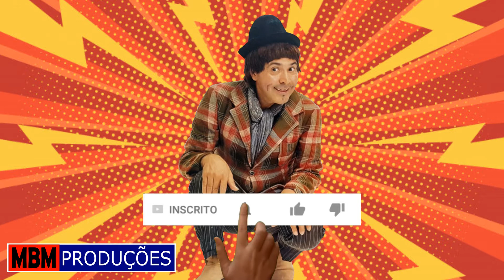BARNABÉ SHOW DE PIADAS - 1977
Barnabé (músico)

Barnabé, nome artístico de João Ferreira de Melo (Botelhos, 8 de dezembro de 1932 - São Paulo, 13 de setembro de 1968) foi um humorista, cantor e compositor de estilo caipira. O mesmo nome artístico, a partir de 1970, foi adotado por seu irmão, José Ferreira de Melo (Ribeirão do Pinhal, 09 de dezembro de 1949).

Biografia

Filho de Pedro Ferreira de Melo, conhecido artisticamente como Bernardo, de quem herdou o talento artístico, nasceu em Botelhos, mas foi criado no Paraná, onde trabalhou na lavoura e como operário na construção de estradas. Ainda adolescente apresentava-se em circos e cinemas como Nhô Peroba, que tocava violão e contava piadas, iniciando sua carreira em Ribeirão do Pinhal, em 1950. Foi levado para São Paulo pela dupla Tonico & Tinoco, onde passou a participar dos programas de rádio "Na Beira da Tuia" e "Peru Que Fala".
Participou do filme Chofer de Praça dirigido por Milton Amaral ,no qual aparece tocando violão junto a Mazzaropi, Robertinho do Acordeon e Cidoca, durante a música "Não Chores".
Gravou seu primeiro disco em 1965, pela Continental, posteriormente gravando mais três discos, sempre misturando piadas com modas de viola, ao estilo caipira.
Faleceu em São Paulo, em 13 de setembro de 1968, aos 35 anos, vítima da doença de Chagas.

Discografia

1965 - Show de Graça - Volume 1 (Continental)
1966 - Show de Graça - Volume 2 (Continental)
1967 - Show de Graça - Volume 3 (Continental)
1968 - Show de Graça - Volume 4 (Continental)

O Segundo Barnabé

Após o falecimento de Barnabé, seu irmão José Ferreira de Melo (Ribeirão do Pinhal, 09 de dezembro de 1949) adotou o nome artístico do irmão e gravou, a partir de 1970, dez discos pela gravadora Continental, alguns inclusive com a participação da atriz Esmeralda, que já havia gravado com o primeiro Barnabé. A partir dos anos 1990, lançou em outras gravadoras vários CD's com piadas, anedotas e músicas. No fim dos anos 1980, trabalhou no programa "Especial Chitãozinho & Xororó", no SBT, ao lado da humorista Nhá Barbina. Em 2017, lançou o CD "Barnabé - Humor em Família - 90 anos de Tradição", onde homenageia seu pai e seu irmão. No dia 31 de março de 2019 foi ao ar pela TV Cultura, no programa Sr. Brasil, a primeira entrevista de televisão em que José se apresentou descaracterizado do personagem.